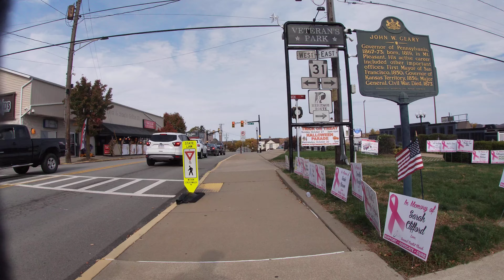Biking video October 25th, 2024, Finale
HitmanLegend went live!
“One of us, one of us.”